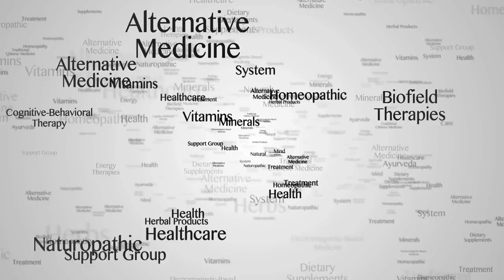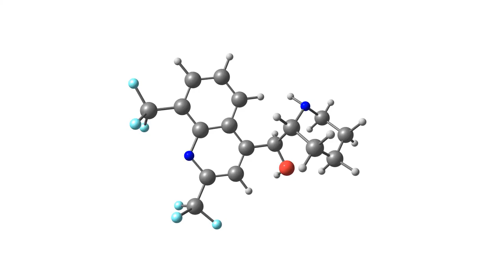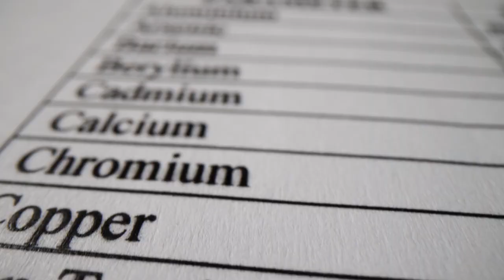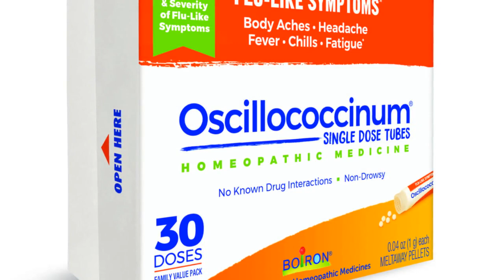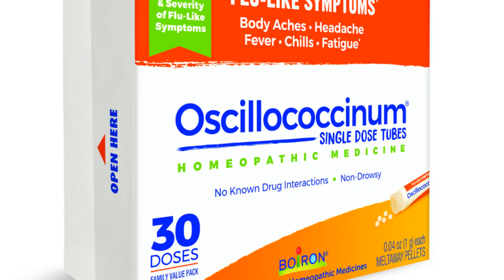Homeopathy for 100 Million Europeans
Boiron Oscillococcinum with obver 20,000 positive reviews on Amazon

In orthodox medicine, if seven people went for treatment for a throat infection they would all get the same medicine. In homeopathic treatment, they probably would all be prescribed a different remedy, due to, but not limited by, how their personalities differ.

The object of homeopathy is to match the person with the remedy that fits them.

During a one-hour consultation, the homeopath notes all of the patient’s symptoms including emotions, mental outlook and physical signs.

 The patient becomes completely involved in the healing process of homeopathy.